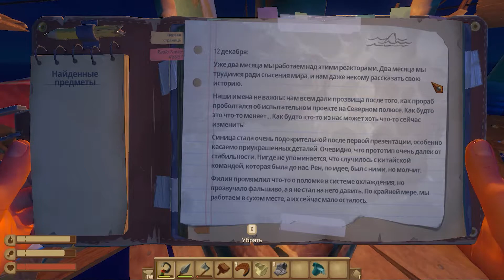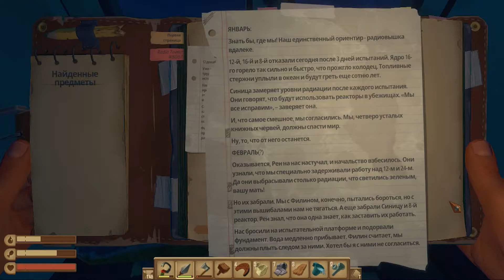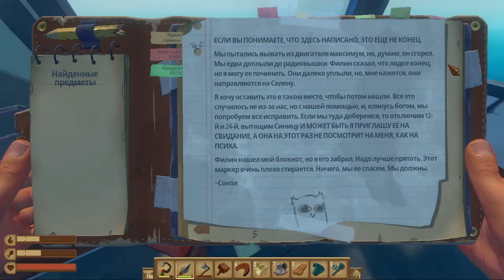НАЧАЛО СЮЖЕТА - Raft #5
Привет! Меня зовут Saymon. На этом канале вы можете увидеть прохождение различных игр.

Музыка из видео:
Domitori Taranofu - Umi (Sea)
Playtime - Peter Godfrey
Udeze Ukwuoma - Escape Theme
Halo - Michael Vignola
Jimmy FontanezDoug Maxwell - Urban Lullaby
Urban Lullaby - Jimmy Fontanez  Doug Maxwell
Quincas Moreira - Bongo Madness
Linus Lau - Evolution of Man
Diego Martinez - Snap Swing
Propelling - Neil Cross

Эпизоды:
1) 00:00 Игра
2) 00:08 Чтение
3) 00:49 Игра
4) 01:39 Чтение
5) 02:36 Игра
6) 02:39 Чтение
7) 03:12 Игра
8) 04:55 Чтение
9) 05:30 Игра